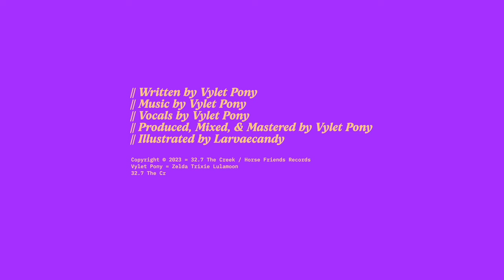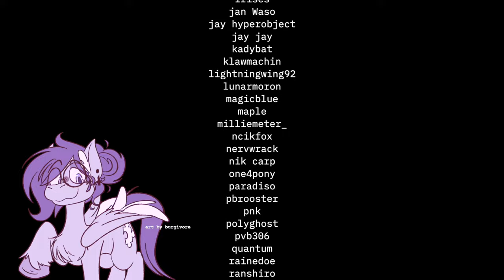【Music】By The Seaside: A Boardwalk, a Garden Party, and a Fly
I really just can't stand parties. I can't stand environments where everyone is putting up a front. And I especially can't handle being socially open with strangers for even a slight period of time. I used to go to a lot of the school dances in middle school. It wasn't all bad, but after enough family gatherings, social events, and parties of any kind, it became apparent how uninteresting and anxiety inducing these kinds of things were.

In high school, I stopped going to most events, parties, and gatherings, opting really to only attend things I would actually enjoy. Taking more of a social backseat, I started doing more observing and thinking about people and social pressures.

Vocals by Vylet
Produced, mixed, and mastered by Vylet
Artwork by Larvaecandy

$10+ Patrons:

6pony66
Adrian Radley
Alex
Ampderg
Anise
Argot AER
Aria Davis
Barrelwolf38087
Beeness
Bonk Six
BryceLovesMen
CandyFlossDemon
Cerily
Chris Slade
Chuck
Cicatrices
CodeDashie
Core
CornChip
Crafty Circle Pony
Craky
Daniel Oaks
Deej
Dostluk V Harmony
Ecrylian
Fl!pS!de
Glitter
HeartTheWolf
Hon1nbo
Hugs&Bites
ItsDreamIess
JEssicargbvh
Jess
JimmyJam
Joshua Rocha
Khaluki
Lumi Rain
LunarRoze
Lupra
Lyssieth
Mae
MareoftheStars
Matt Walker
Mattabee
Meniscus Penumbra
Metri Konor
Morad
MoxieCristo
Null_Cat
Osi
Pegajace
PonBalloon
Quetzalcoatl
R
RayStarKitty
Rollo_Linwood
Rosa
SeraZero
Siwius
Snowei
Sunny
Taldork
The 64th Gamer
Trinity
Turtle
Uunalaus
VmuMaple
Vozu The Fox
Willow Pillow
arianne
artemis
doomy
lightningwing92
pbrooster
quantum
slayyyer💫
taco!